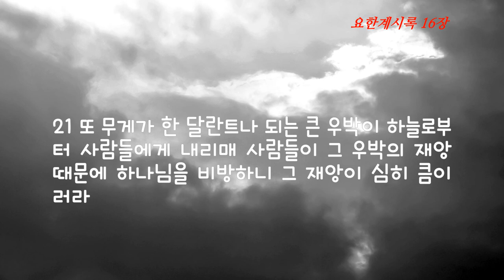종말에 대한 예언, 요한계시록 16장 일곱 천사가 하나님의 진노의 일곱 대접을 땅에 쏟다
1 또 내가 들으니 성전에서 큰 음성이 나서 일곱 천사에게 말하되 너희는 가서 하나님의 진노의 일곱 대접을 땅에 쏟으라 하더라
2 첫째 천사가 가서 그 대접을 땅에 쏟으매 짐승의 표를 받은 사람들과 그 우상에게 경배하는 자들에게 악하고 독한 종기가 나더라
3 둘째 천사가 그 대접을 바다에 쏟으매 바다가 곧 죽은 자의 피 같이 되니 바다 가운데 모든 생물이 죽더라
4 셋째 천사가 그 대접을 강과 물 근원에 쏟으매 피가 되더라
5 내가 들으니 물을 차지한 천사가 이르되 전에도 계셨고 지금도 계신 거룩하신 이여 이렇게 심판하시니 의로우시도다
6 그들이 성도들과 선지자들의 피를 흘렸으므로 그들에게 피를 마시게 하신 것이 합당하니이다 하더라 7 또 내가 들으니 제단이 말하기를 그러하다 주 하나님 곧 전능하신 이시여 심판하시는 것이 참되시고 의로우시도다 하더라
8 넷째 천사가 그 대접을 해에 쏟으매 해가 권세를 받아 불로 사람들을 태우니
9 사람들이 크게 태움에 태워진지라 이 재앙들을 행하는 권세를 가지신 하나님의 이름을 비방하며 또 회개하지 아니하고 주께 영광을 돌리지 아니하더라
10 또 다섯째 천사가 그 대접을 짐승의 왕좌에 쏟으니 그 나라가 곧 어두워지며 사람들이 아파서 자기 혀를 깨물고
11 아픈 것과 종기로 말미암아 하늘의 하나님을 비방하고 그들의 행위를 회개하지 아니하더라
12 또 여섯째 천사가 그 대접을 큰 강 유브라데에 쏟으매 강물이 말라서 동방에서 오는 왕들의 길이 예비되었더라
13 또 내가 보매 개구리 같은 세 더러운 영이 용의 입과 짐승의 입과 거짓 선지자의 입에서 나오니
14 그들은 귀신의 영이라 이적을 행하여 온 천하 왕들에게 가서 하나님 곧 전능하신 이의 큰 날에 있을 전쟁을 위하여 그들을 모으더라
15 보라 내가 도둑 같이 오리니 누구든지 깨어 자기 옷을 지켜 벌거벗고 다니지 아니하며 자기의 부끄러움을 보이지 아니하는 자는 복이 있도다
16 세 영이 히브리어로 아마겟돈이라 하는 곳으로 왕들을 모으더라
17 일곱째 천사가 그 대접을 공중에 쏟으매 큰 음성이 성전에서 보좌로부터 나서 이르되 되었다 하시니 18 번개와 음성들과 우렛소리가 있고 또 큰 지진이 있어 얼마나 큰지 사람이 땅에 있어 온 이래로 이같이 큰 지진이 없었더라
19 큰 성이 세 갈래로 갈라지고 만국의 성들도 무너지니 큰 성 바벨론이 하나님 앞에 기억하신 바 되어 그의 맹렬한 진노의 포도주 잔을 받으매
20 각 섬도 없어지고 산악도 간 데 없더라
21 또 무게가 한 달란트나 되는 큰 우박이 하늘로부터 사람들에게 내리매 사람들이 그 우박의 재앙 때문에 하나님을 비방하니 그 재앙이 심히 큼이러라